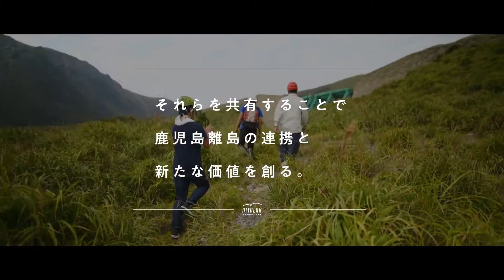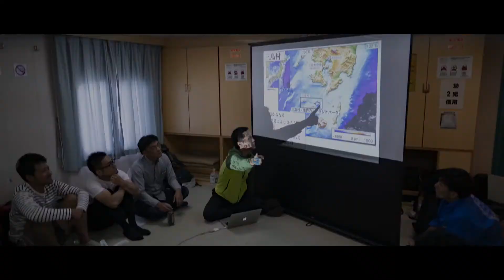鹿児島離島文化経済圏 RITOLAB 2019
鹿児島離島文化経済圏2019年度のフィールドワークの総集編動画です。

「単なる視察ではなく、鹿児島の離島とひとを繋ぎ、新たな価値をつくるとは何か。」

少しずつですが、その片鱗が見えはじめてきました。これまでの歴史や実績を見せていく観光や地域づくりの在り方ではなく、それぞれの地域が「未来」に対して何をつくりはじめているのか。県や自治体、企業・団体などの見えない垣根を超えて、それぞれの取り組みに対して、一人一人ができることは何だろうか。鹿児島の離島から日本を面白くしていく。

鹿児島離島文化経済圏、まだまだ面白くなっていく予感がします。